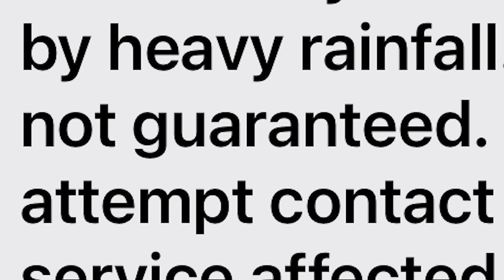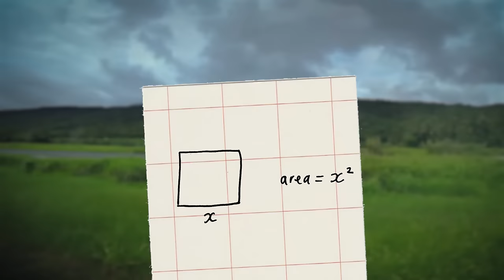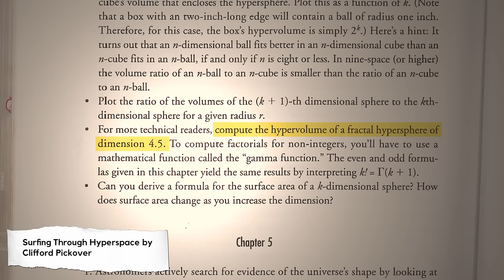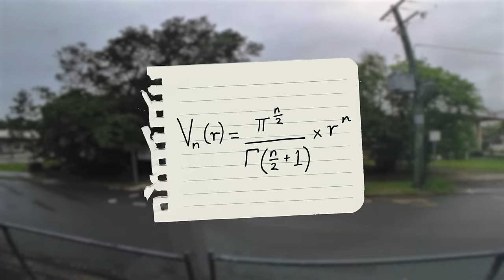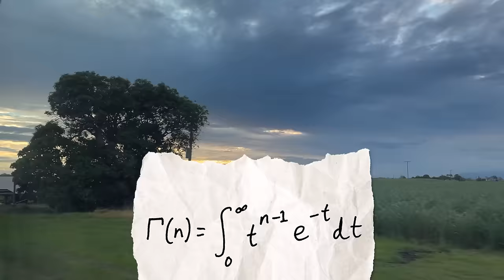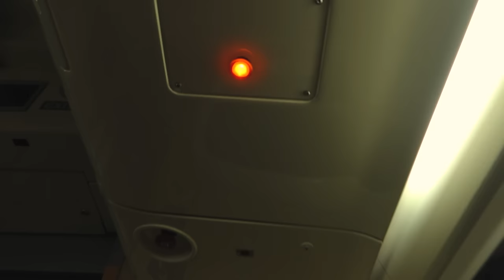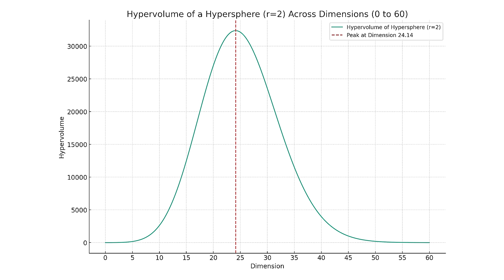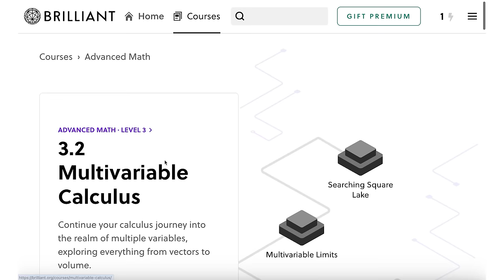Riding a train until I understand hyperspheres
The book featured is Surfing Through Hyperspace by Clifford Pickover